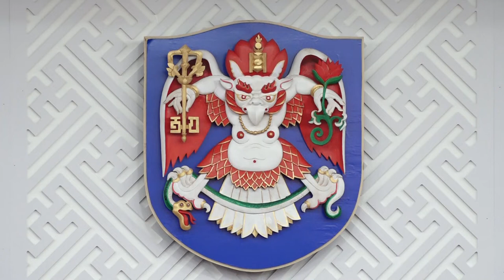“Нийслэлийн хөгжлийн 2022 оны төлөвлөгөө”-г НИТХ-аар хэлэлцэж байна